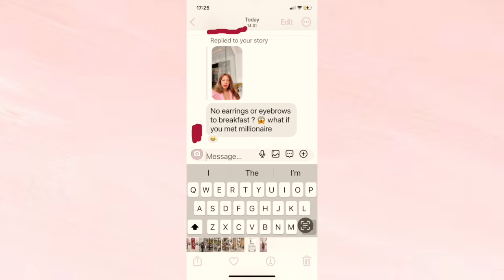Take Wealthy Men Off The Pedestal. You Look Desperate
If you feel the need to always perform for rich men then you have them on a pedestal. Remember ladies you are the prize. Treat rich men like you would treat anyone else.

Join The Charm And Opulence Finishing school group